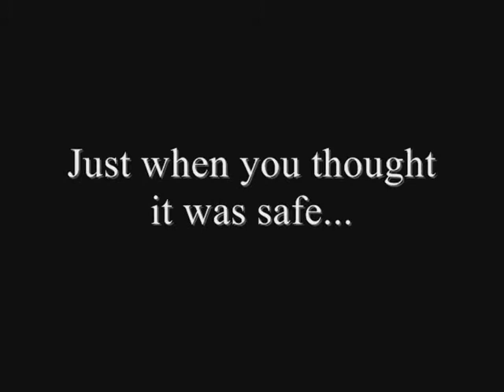Metal Piano man - jaws promo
A minute of your life you'll never get back...just messing with different variations for the talent show.